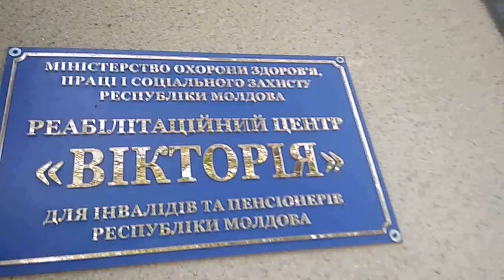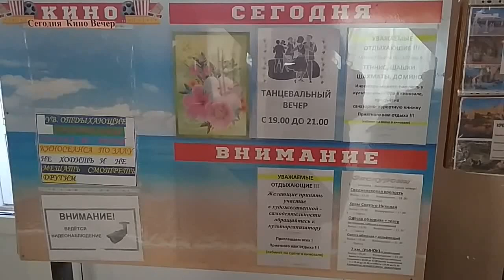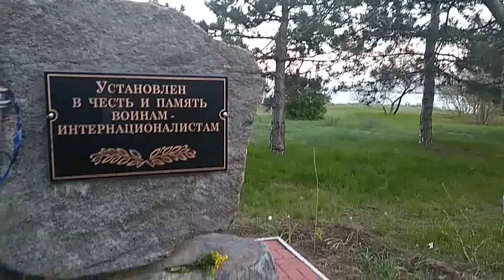PRIMA ZI LA SEGHEEVKA( Overview)UCRAINA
Sunt pentru prima data in acestloc...
Sanatoriul VICTORIA din Sergheevca (Ucraina) a fost costruit in anul 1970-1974 pentru invalizii si veteranii celeu de al ii-lea Razboi Mondial..In jurul blocului se afla un park original cu arbori infloritori si  diferite specii de conifere oferind oportunitatea unei vacante linistite ...